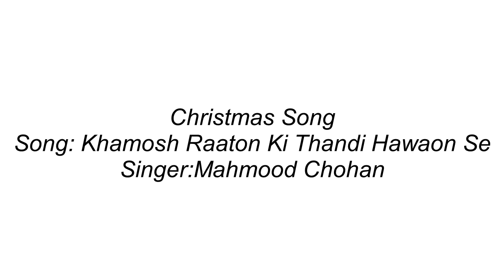Khamosh Raaton Ki Thandi Hawaon Se - Christmas Song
Urdu and hindi  Christmas Song